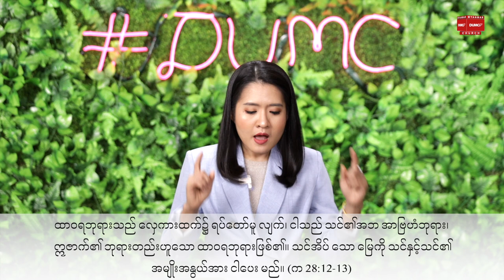အိပ်မက်အနက်ပြန်ခြင်း (၁) | PASTOR SARAH AYE